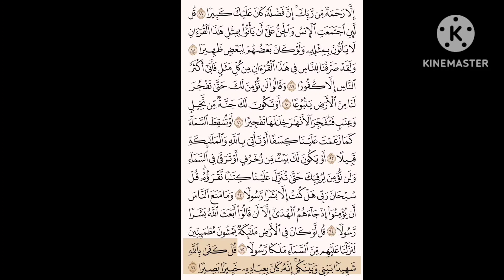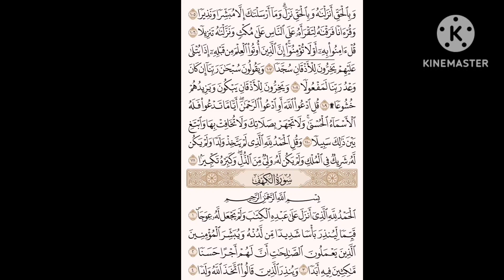SURAH AL ISRAA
Beautiful Quran Reading (Surah Al Israa)
Sh abdur Rasheed Suufii